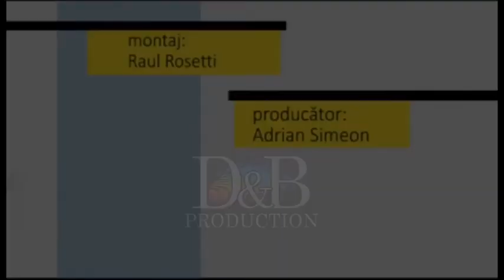Fotoliul cu ghimpi Tiberiu Pasconi ELECTORALA